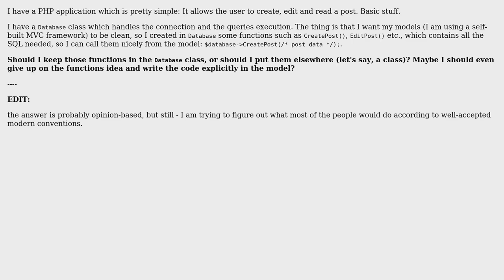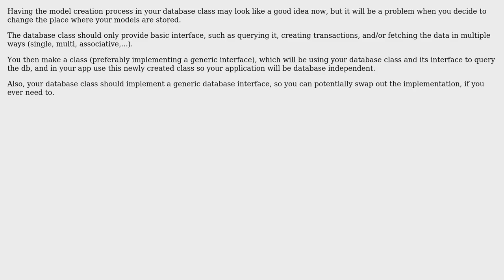Software Engineering: Should I create a class for functions that uses of the database?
With thanks & praise to God, and with thanks to the many people who have made this project possible! | Content (except music & images) licensed under CC BY-SA | Music | Images & others | With thanks to user Michael Haddad user Jonathan van de Veen user arifCee user Andy and the Stack Exchange Network Trademarks are property of their respective owners. You are responsible for your own actions.